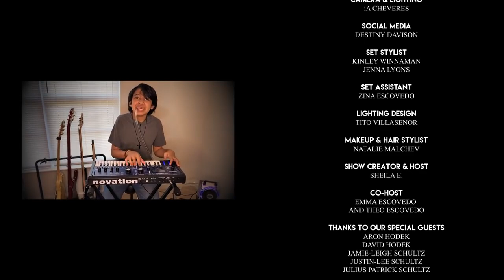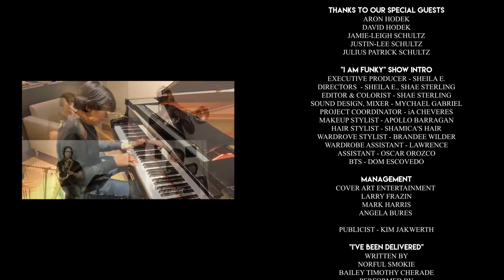Sheila E. TV | Episode #6 Highlights | Jamie-Leigh and Justin-Lee Schultz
Clip from episode Episode #6 of Sheila E. TV, which featured some incredible young musicians: Aron & David Hodek, and Jamie-Leigh & Justin-Lee Schultz!

"SHEILA E. TV" IS A STILETTO FLATS, INC. PRODUCTION

EXECUTIVE PRODUCER
SHEILA E.

DIRECTORS
SHEILA E.
MYCHAEL GABRIEL

PRODUCERS
MYCHAEL GABRIEL
iA CHEVERES

RAYMOND MCKINLEY

EDITOR & COLORLIST
MYCHAEL GABRIEL

OPERATIONS MANAGER & PROJECT COORDINATOR
iA CHEVERES

TITO VILLASENOR

CAMERA & LIGHTING
TITO VILLASENOR
JOSLYN NYCE
iA CHEVERES

SOCIAL MEDIA AND MARKETING DIRECTOR
DESTINY DAVISON

SET STYLIST
KINLEY WINNAMAN
JENNA LYONS

SET ASSISTANT
ZINA ESCOVEDO

LIGHTING DESIGN
TITO VILLASENOR

NATALIE MALCHEV

SHOW CREATOR & HOST
SHEILA E.

CO-HOST
EMMA ESCOVEDO

THANKS TO OUR SPECIAL GUESTS
ARON HODEK
DAVID HODEK
JAMIE-LEIGH SCHULTZ
JUSTIN-LEE SCHULTZ
JULIUS PATRICK SCHULTZ

"I AM FUNKY" SHOW INTRO
EXECUTIVE PRODUCER - SHEILA E.
DIRECTORS  - SHEILA E., SHAE STERLING
EDITOR & COLORIST - SHAE STERLING
SOUND DESIGN, MIXER - MYCHAEL GABRIEL
PROJECT COORDINATOR - iA CHEVERES
MAKEUP STYLIST - APOLLO BARRAGAN
HAIR STYLIST - SHAMICA'S HAIR
WARDROVE STYLIST - BRANDEE WILDER
WARDROBE ASSISTANT - LAWRENCE
ASSISTANT - OSCAR OROZCO
BTS - DOM ESCOVEDO

MANAGEMENT
COVER ART ENTERTAINMENT
LARRY FRAZIN
MARK HARRIS
ANGELA BURES

PUBLICIST - KIM JAKWERTH

“I’VE BEEN DELIVERED”
WRITTEN BY
NORFUL SMOKIE
BAILEY TIMOTHY CHERADE
PERFORMED BY - SMOKIE NORFUL
FEATURING - ARON HODEK (BASS)

"DO I DO
WRITTEN BY - STEVIE WONDER
ARRANGEMENT BY - JUSTIN-LEE SCHULTZ
PERFORMED BY
PIANO/TALKBOX - JUSTIN-LEE SCHULTZ
DRUMS - JAMIE-LEIGH SCHULTZ
BASS - BRANDON ROSE
GUITAR - CHRIS GEORGE
AUX KEYS - STEVE JOHNSON
BARI SAX - MITCH LAWRENCE
TROMBONE - NOLAN PLUNKETT
TENOR SAX - JOHNNY COCHRAN
TRUMPET - DANIEL SPEARMAN
VIDEO EDITOR - JAMIE-LEIGH SCHULTZ
MIX AND MASTER - MARK MONTGOMERY

LP (LATIN PERCUSSION)
DW (DRUM WORKSHOP)
ZILDJIAN (CYMBALS)
SHURE (MICROPHONES)
INNOVATIVE PERCUSSION (STICKS)
REMO (DRUM HEADS)
ROC N SOC (DRUM THRONE)
AUNTIE M (BACKLINE)